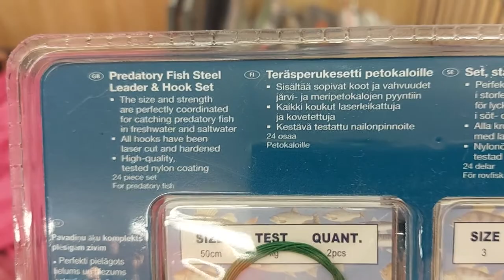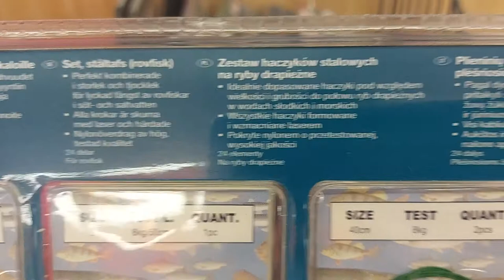SHORT Presentation CRIVIT PRO Fishing hooks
IAN: 346006

Product description
trout hooks:
set of 81 trout hooks
sizes 6/8/10/12 blue and 1 hook ejector
hooks for worms:
81 piece range of trout, perch, predatory and non-predatory fish hooks with natural bait
sizes 2/4/6/8 gunsmoke and 1 hook ejector
hooks for white fish:
set of 81 white fish
sizes 10/12/14/16 nickel and 1 hook ejector
carp hooks:
81 piece range of carp hooks
sizes 2/4/6/8 black and 1 hook ejector
range for herring fishing:
9 piece herring set
3 x gold fish skin herring paternoster hook
1 x gold paternoster hook for herring and light fiber size 6
1 x Gold Fish Skin Herring Paternoster Hook Size 8
1 x 40 g weight with effect foil and 1 x 20 g weight with effect foil
2 x swivel with carabiner
assortment for catching predatory fish:
24-piece set for predatory fishing with pike and zander
sorted 4 x steel loop leaders
4 spin leaders
4 swivels with carabiners, assorted steel leaders
chemically hardened, laser sharpened, sorted
2 single hooks for steel leader, sorted by size
Dimensions
approx. 30.6 x 14.7 cm
Material of execution
steel, nylon, rubber, lead, polyethylene, thermoplastic elastomer
Weight
trout hooks: approx. 53 g
hooks for worms: approx. 65 g
hooks for white fish: approx. 50 g
carp hooks: approx. 60 g
range for herring fishing: approx. 78 g
assortment for predatory fish: approx. 25 g